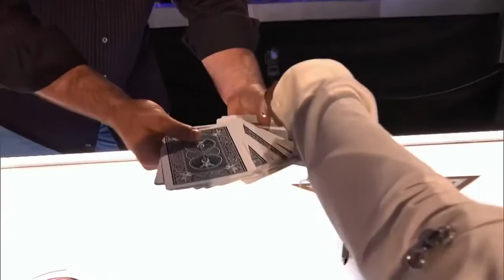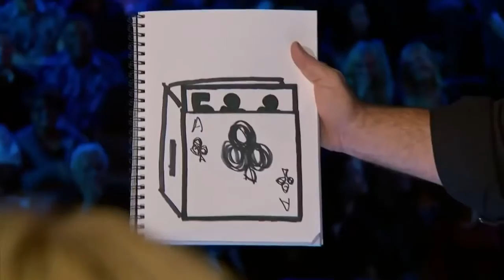Ảo thuật nhận ngay nút vàng-American Got Talent